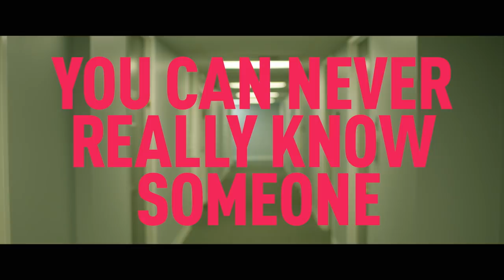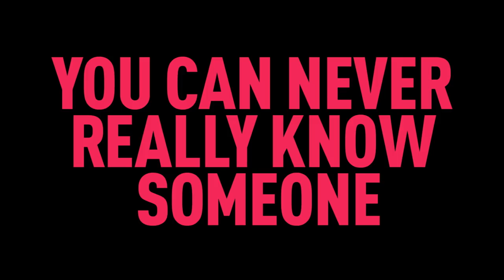Sarah Silverman in You Can Never Really Know Someone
Witness a day in the life of Gretchen (Sarah Silverman), a troubled woman on a quest for love, and the adventures she embarks on throughout her journey. As she tries to audition for an acting role, meets a new animal companion and accidentally crashes a male-only Bible study group, Gretchen grapples with the reality of discovering love in odd places. Michael Sheen co-stars as someone she encounters along the way.

Starring: Sarah Silverman & Michael Sheen

Directed by Adam Nee & Aaron Nee
Written by Adam Nee
Cinematography by Tarin Anderson
Edited by Adam Nee
Produced by John Will
Producers:
Daniel Kellison
Nicholas Veneroso
Lisa Barrett McGuire